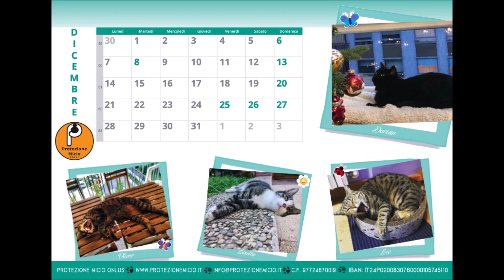Calendario 2020 Protezione Micio - versione da tavolo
Protezione Micio Onlus è un'associazione  di
volontariato senza fini di lucro che opera in  Torino e Provincia

Si occupa di gatti randagi o abbandonati: provvede al soccorso, alle cure mediche, alla sterilizzazione e, nel caso siano domestici,
alla loro adozione.

L'associazione è autofinanziata.
Il ricavato della vendita del calendario verrà destinato alle
cure  ed alla sterilizzazione dei gatti che vivono in strada.

il calendario è in formato A5 - 12 mesi.
Potrete averlo con una donazione minima di  6 euro.

I mici ringraziano!